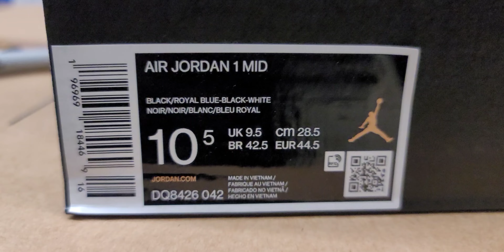Air Jordan 1 Mid Varsity Royal